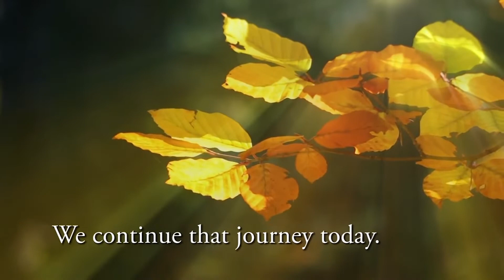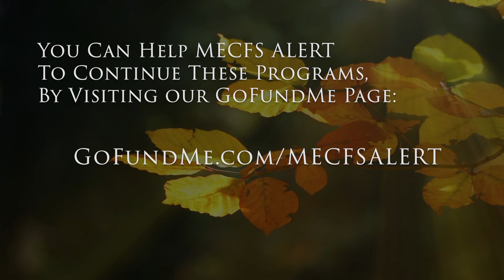ME/CFS Alert, Episode 118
Janet "Jan" Montgomery has had ME for 30 years. She was active in the original CFIDS association in San Francisco and now lives in Kailua, Hawaii. She talks with Llewellyn King about her ME activism  and why she calls herself a "disability activist."